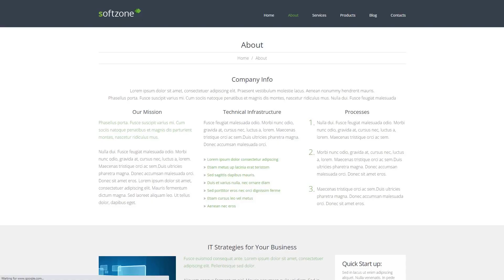Web Dev - 48831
This one comes with Responsive, Admin Panel, Search Engine Friendly, Bootstrap, Sliced PSD, Dropdown Menu, Google map, Sample content, Tabs, Advanced Theme Options, Blog, Portfolio, HTML 5, JQuery, HTML plus JS

WPML-ready digital products could be translated in various foreign languages with ease, consequently meaning you can build a multi-lingual web site.
WPML-ready WordPress web templates supply you with the benefit to translate posts, meta tags, categories, and many others in a number of spoken languages. That makes your website articles and other content much easier to comprehend for global purchasers.
Find fresh WPML ready WP themes here
An online portfolio is a web page that allows to arrange and show off virtual documents such as illustrations, articles or blog posts, website demos, etc. in a favorable way.
Musicians and artists, designers, and service providers should have a portfolio functionality to display their works and appeal to new customers.
View more Portfolio WP themes here
Responsive design means well adapted to the screens of all dimensions on any device.
It is good because the website is available for more users from the huge number of devices.
Find more Responsive WordPress templates here
Search Engine Friendly templates were specifically created to draw in internet users and google search bots to your website.
The Search Engine Friendly design template happens to be a suitable general platform to start out advertising and marketing and also boosting search ranks of the web-site. It can be quite a bit easier to make use of this kind of web-site for Web optimization professional mainly because half the work is previously completed.
View more Search Engine Friendly WordPress templates here
Bootstrap is really a super well-liked framework, that makes the work with Html document, Cascading stylesheet and also JS far more convenient. It had been built as the tool to develop a responsive design, nevertheless after some time it integrated loads of additional functionality.
Applying this sort of framework noticeably accelerates the process of creating website pages. Standard designs are really simple to adjust, which presents a flexible and simple approach for developing website themes.
View more Bootstrap WordPress templates here
This is a free WordPress framework developed with the help of open source code and characterized by its versatile and highly-functional essence.
The main thing is that all the functionality is integrated into plugins available with the framework. It means that the user shouldn't type a code to apply any adjustment. It is enough to turn on or turn off the plugin to activate or deactivate the function you want.
View more Cherry Framework WordPress design themes here
WordPress Multilingual digital products can be converted in a variety of foreign languages in no time, hence letting you make a multi-lingual web property.
WPML ready templates are the types that can be translated and used in various languages.
Newest WPML ready WordPress templates here
Bootstrap is a range of tools with an open source code. It is suitable for building websites and web applications with HTML, CSS, and Javascript.
Bootstrap is an extremely useful tool and that's the reason it's very well-known. With this particular framework, you'll be able to for you to create responsive design, fitting for any form of display size, prototype cutting edge layouts without concerns and e